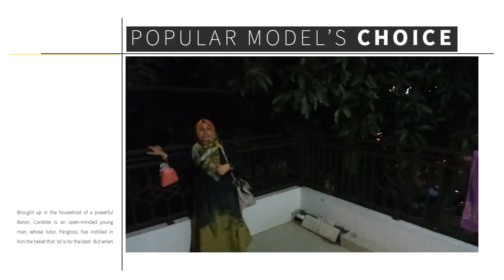Silaturahim ke Villa Yenny yang sedang direnovasi || siap-siap sahabat sejati untuk week and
silaturahim ke villa Yenny yang dalam tahap finishing

tag.